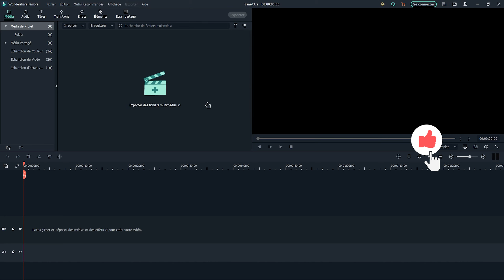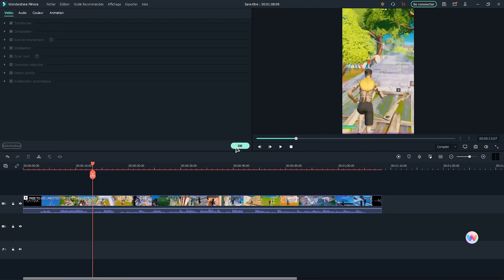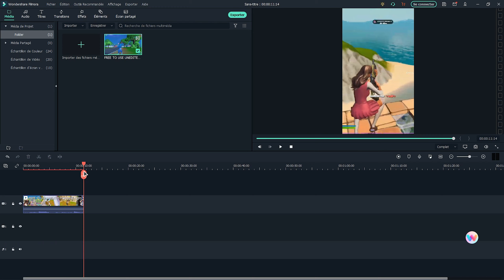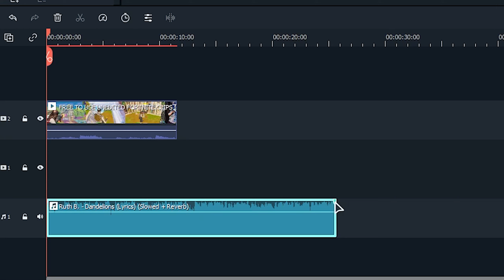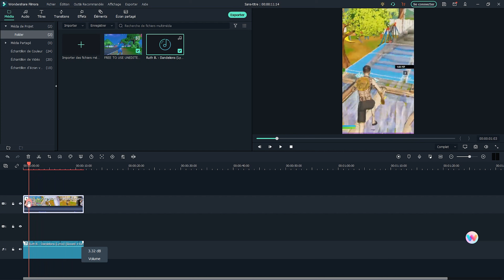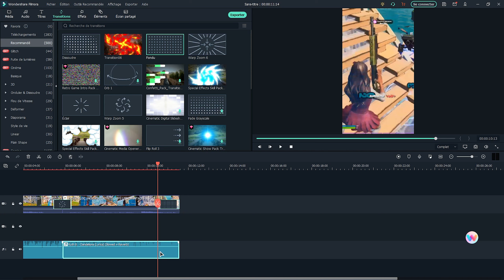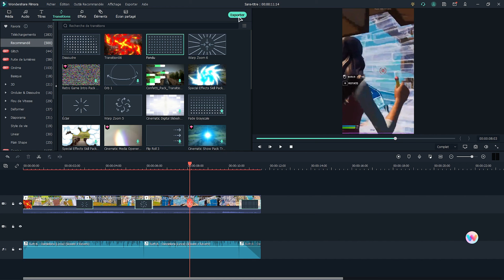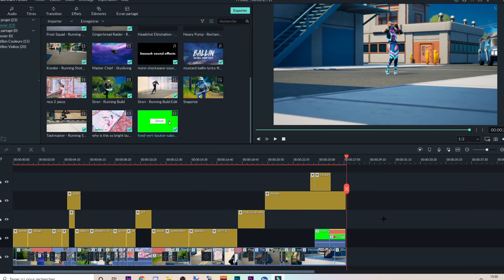Monter du FORTNITE pour TIKTOK avec FILMORA || TUTO Montage Filmora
🤓 Salut à tous ! PhareAway nous emmène avec lui aujourd'hui dans une vidéo qui transporte Fortnite sur Tiktok !

✅ABO
✅CLOCHE = 🙆